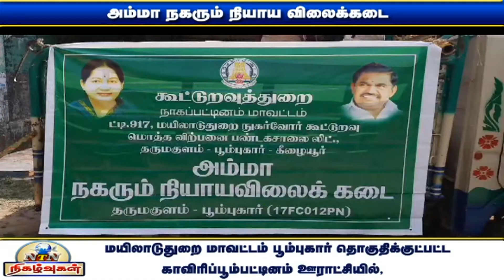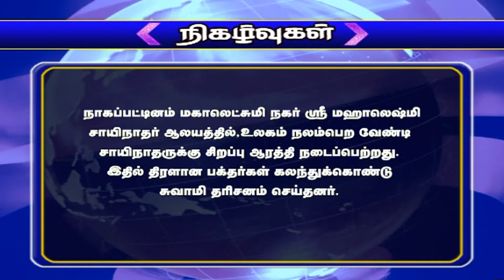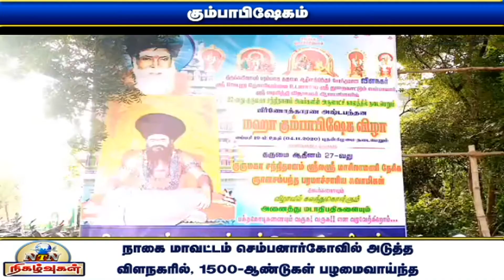NTN நிகழ்வுகள் 05-11-2020